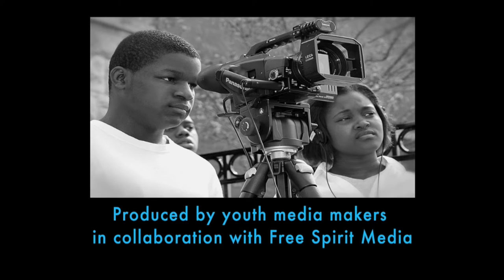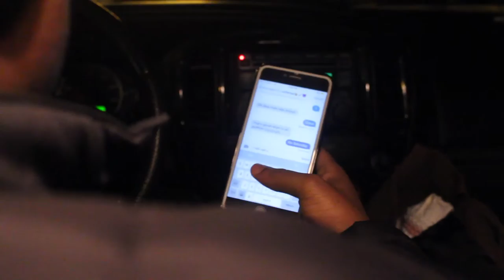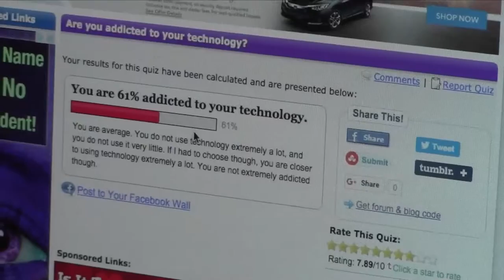FSM News South: Technology and Society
In this news show, Free Spirit Media teen journalists at the Gary Comer Youth Center explore how technology influences today's society. Pierre Howell and Laurie Wilkes host this show featuring topics such as texting and driving, addiction to technology, and TV's impact on children.